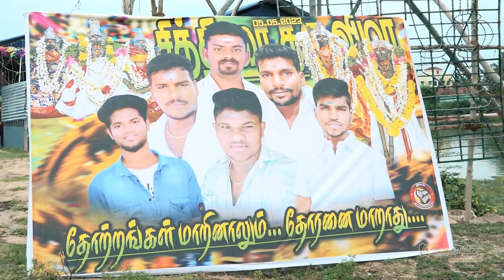சேமங்கோட்டை | ஸ்ரீ வில்லாயுதமுடைய அய்யனார் | சித்திரை திருவிழா | Susa Studioz | 90251-34794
சேமங்கோட்டை | ஸ்ரீ வில்லாயுதமுடைய அய்யனார் | சித்திரை திருவிழா.